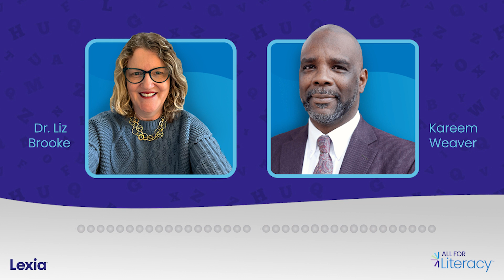From Award-Winning Teacher to Literacy Advocate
What led award-winning teacher Kareem Weaver out of the classroom and into the national literacy conversation? Weaver, co-founder of FULCRUM-Oakland, joins Dr. Liz Brooke to discuss the literacy crisis he experienced firsthand as a classroom teacher, and the opportunity to address it that led to his evolution as an advocate for literacy education.

Explore links mentioned in this episode, recommended resources and more on AllforLiteracy.com